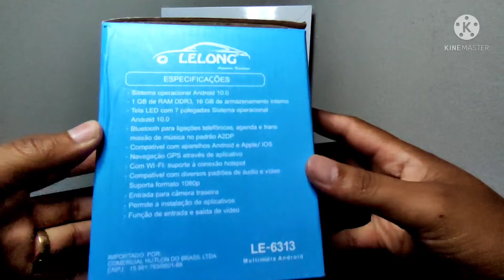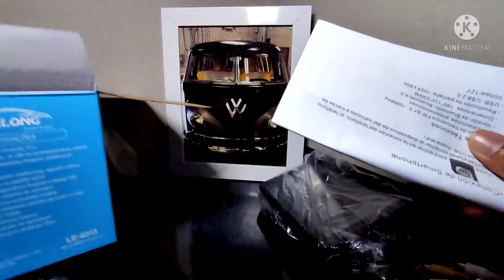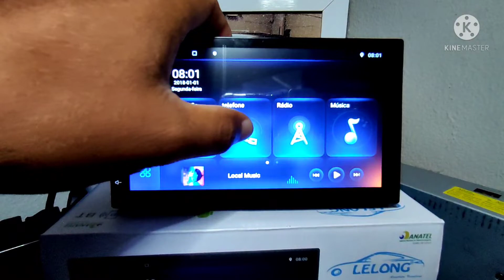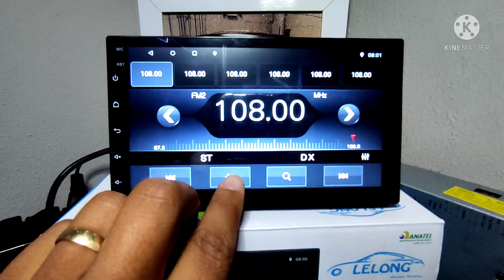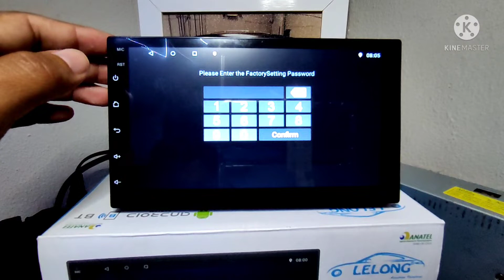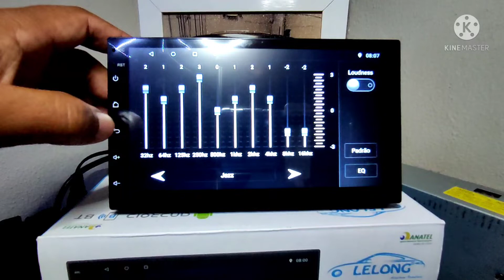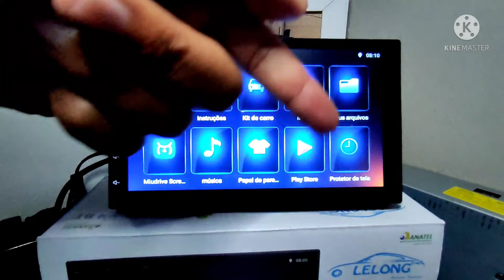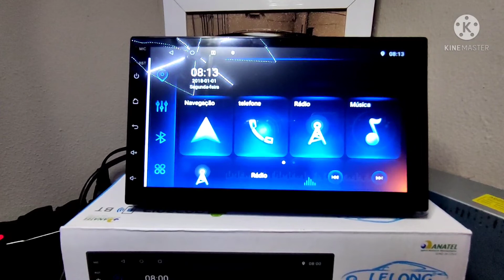CENTRAL MULTIMÍDIA ANDROID 10 TUDO QUE VOCÊ PRECISA SABER SOBRE!